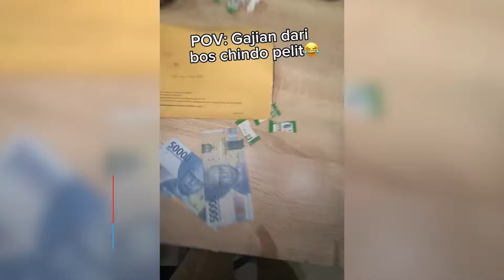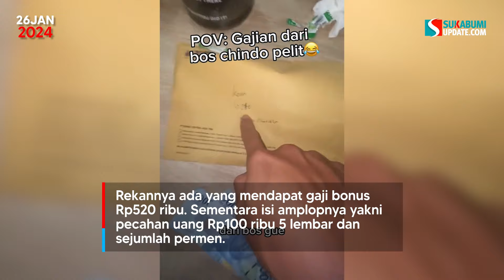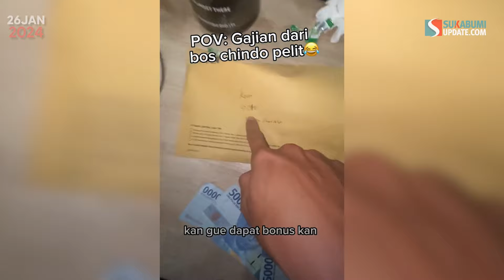Kocak! Curhatan Karyawan Dapat Bonus Uang dan Permen, Warganet: Kayak di Warung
Baru-baru ini viral curhatan karyawan soal gaji bonus yang diterimanya. Bukannya mendapat bonus berupa uang, ia dan teman-temannya justru mendapatkan permen.

Karyawan ini pun mencurahkan soal gaji bonus yang tak biasa tersebut.

"Pov: gajian dari bos chindo pelit," tulisnya dalam unggahan video akun TikTok grace.tanoe.